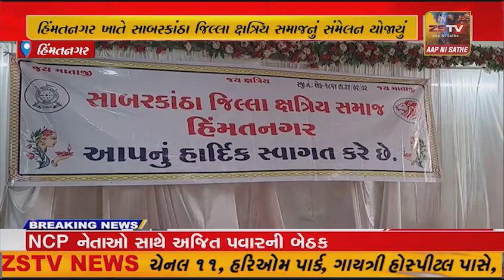હિંમતનગર ખાતે સાબરકાંઠા જિલ્લા ક્ષત્રિય સમાજનું સંમેલન યોજાયું